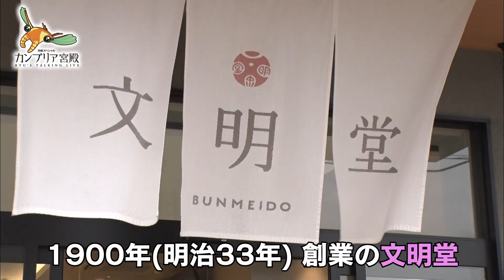老舗・文明堂 お婿さん社長の奮闘記【2分で見るカンブリア宮殿】（2021年1月21日OA）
この番組の本編はテレビ東京ビジネスオンデマンドでご覧いただけます。（入会月無料）

◆工場直売店からカフェまで！文明堂の新たな挑戦
コロナ禍でお家時間を充実させるため、今、おやつ需要が高まっているという。その流れを受け、埼玉のある菓子店で新商品を作ったところ、一気に人気となった。それが「3時のおやつあんぱん」。イースト菌を使わずにふっくらと焼き上げ、中には北海道産の小豆がぎっしり入った逸品だ。この菓子店、運営するのは、「カステラ一番、電話は二番～」のCMで知られる文明堂だ。長崎で創業した文明堂は、120年の歴史を持つ「カステラ」店の老舗。今も昔ながらの手作業による製法にこだわっている。その老舗を引っ張るのが4代目社長の宮崎。バブル崩壊とリーマンショック等の影響で、中元・歳暮などの贈り物需要が減少している中、宮崎は個人ユースの家需要を開拓すべく商品開発を行ってきた。例えば、定番のカステラは、2切れ入りの小分けにして値段も低く抑えたり、どら焼きやバームクーヘン等の商品も個別包装して、自宅用にアレンジ。さらに、宮崎は老舗・文明堂のブランドイメージをアップさせるために、日本橋でカフェも始めた。ハヤシライスやパスタ等、昔ながらの洋食を提供するが、もちろんスイーツも充実。フレンチトーストならぬ「フレンチカステラ」や「ティラミスカステラ」などカステラを進化させたメニュー開発にも余念がない。カステラだけじゃない、新たな価値観を見出す文明堂4代目社長の奮闘に密着。